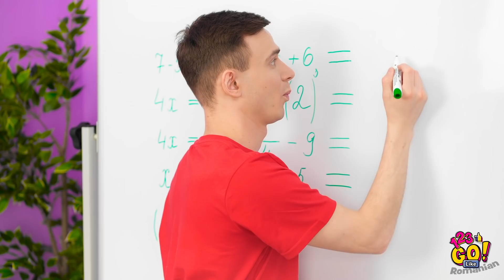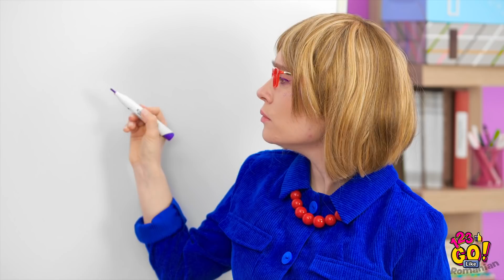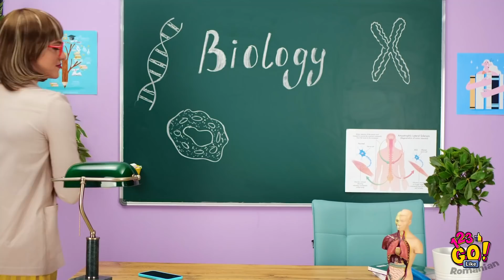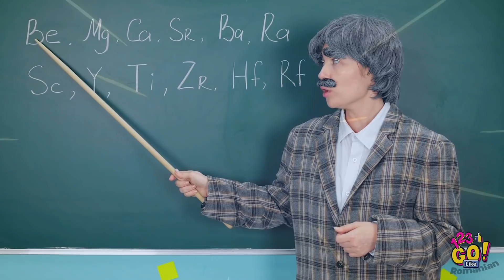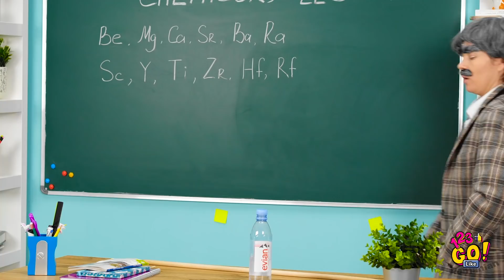FARSE PENTRU REÎNTOARCEREA LA ȘCOALĂ! || Farse DIY grozave și trucuri amuzante, marca 123 GO Like!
A început școala! Și asta înseamnă să e timpul pentru noi farse școlare!

Și nu sunt doar niște farse. Sunt farse amuzante, pentru reîntoarcerea la școală, folosind rechizite. Urmărește provocarea farselor cu mâncare și rechizite!